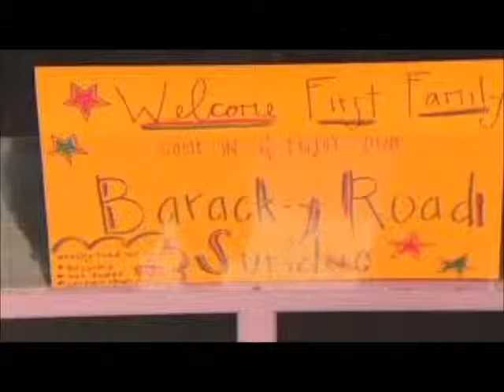Rock Star featuring The Obamas (apologies to the artists)